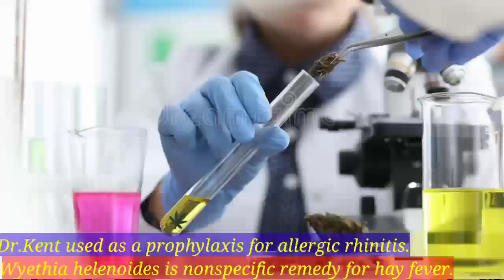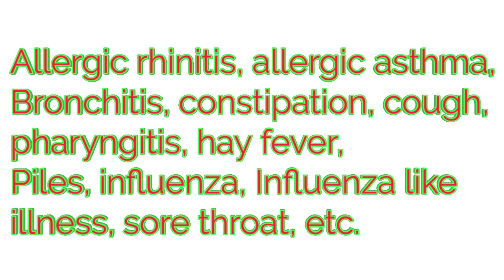wyethia helenoides | wyethia homeopathic medicine uses in bangla | wyethia helenoides 30 in bangla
Hi, I am Dr.S.Brahmachari.BHMS, giving you  knowledge about wyethia helenoides homeopathic medicine in bangla or in bengali language. Wyethia helenoides is a native plant of California. Common names of wyethia helenoides are poison weed, alarconia helenioides, melarhiza inuloides. Wyethia homeopathic mother tincture is prepared from fresh roots of poison weed. The wyethia helenoides homeopathic medicine is used for pharyngitis, hay fever, and piles. The wyethia helenoides homeopathic medicine uses are done for treatment of allergic rhinitis and for prophylaxis of allergic rhinitis also. Wyethia is nonspecific remedy for allergic rhinitis or hay fever. Dr. Kent used wyethia homeopathy medicine as prophylactic remedy for allergic rhinitis or hay fever. The wyethia helenoides is used in clinic as Wyethia 30, wyethia helenoides 200, wyethia 6, wyethia helenoides mother tincture, wyethia helenoides Q. The wyethia helenoides 30 and Wyethia helenoides 6 are mainly successfully used for pharyngitis and allergic rhinitis. The Wyethia helenoides homeopathic remedy is also used for hemorrhoids or piles. Wyethia helenoides is a remedy for pharyngitis.

                            7PM- 9.30 PM.